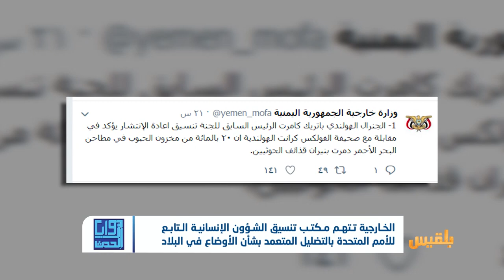زوايا الحدث | اتهامات للمنظمات الدولية بالتغاضي عن جرائم مليشيا الحوثي | تقديم: وجيه السمان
اتهمت وزارة الخارجية اليمنية مكتب تنسيق الشؤون الإنسانية أوتشا في اليمن بالتضليل في البيانات التي يقدمها بشأن الانتهاكات الحوثية حول المساعدات الدولية، والاعتداء على مستودعات الغذاء الأممية.

وجاء تصريح الخارجية اليمنية على حسابها في تويتر، بعد أن كشف كبير المراقبين الأمميين السابق الهولندي باتريك كامرت في تصريحات لصحيفة هولندية تدمير الحوثيين لنحو عشرين في المائة من مخزون الحبوب .
وتتهم الحكومة اليمنية الأمم المتحدة ومنظماتها العاملة في البلاد بالتغاضي عن كشف الانتهاكات الحوثية بحق المساعدات الأممية، سواءٌ على صعيد نهبها أو إتلافها أو بيعها في الأسواق .

نتوقف عند هذا الحدث لنناقشه في محورين :
ما  دور المنظمات الدولية  في التستر على  جرائم المليشيا ؟
وما هو مستقبل تعاون وتعاطي الحكومة الشرعية  مع المنظمات الدولية ؟